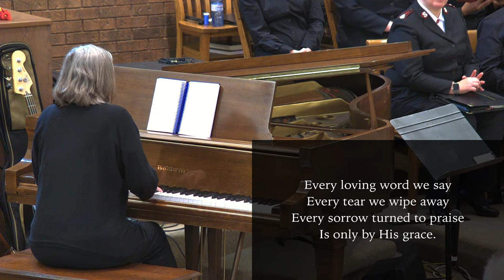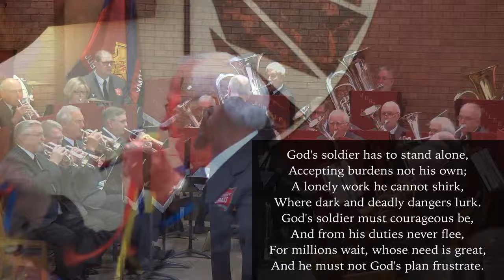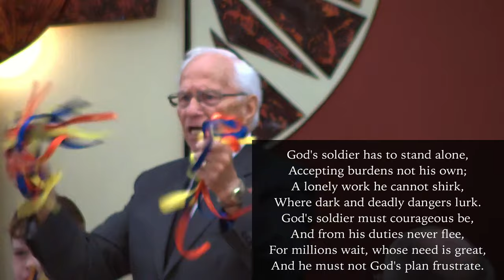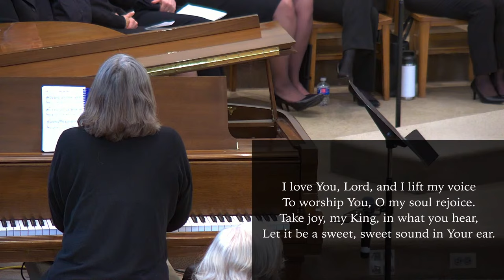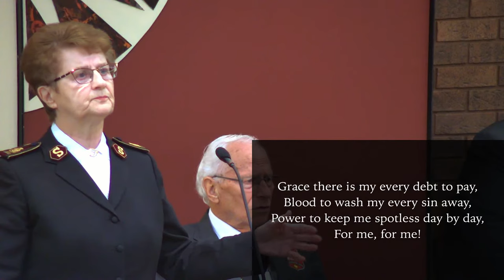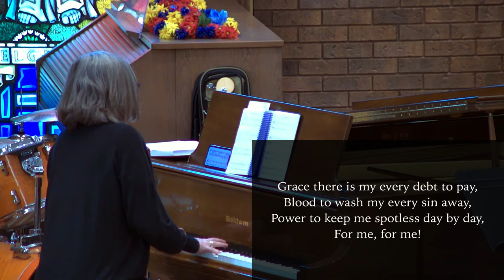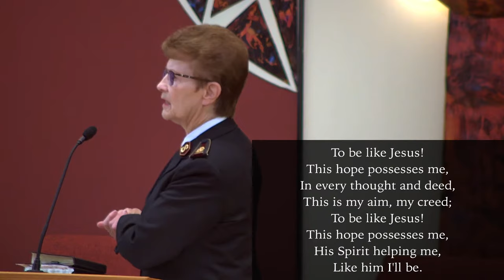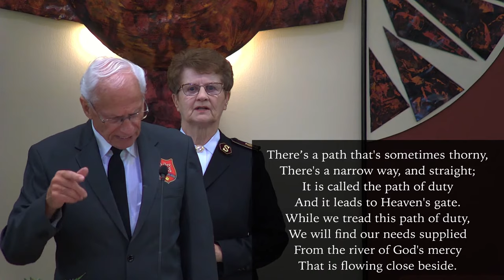The Salvation Army London Citadel Service w/ Jubilee Brass & General Linda Bond - October 15th, 2023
The Salvation Army London Citadel Holiness Meeting with Jubilee Brass & General Linda Bond
555 Springbank Drive, London, Ontario, Canada